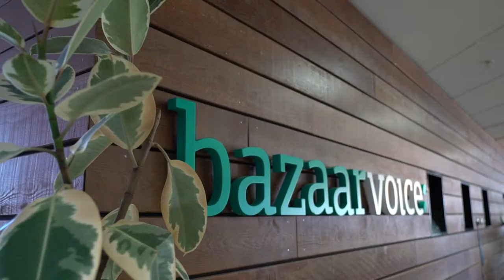Bazaarvoice | Meet Axel | Jobbio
Meet Axel. From dreaming of a career in luxury hotel management, he made the smooth transition into the tech industry as an account executive at BazaarVoice. He shares his journey with us, citing the spirit of achievement as his favourite thing about his new role. If you want to join Axel and his team, check out available roles at Bazaarvoice